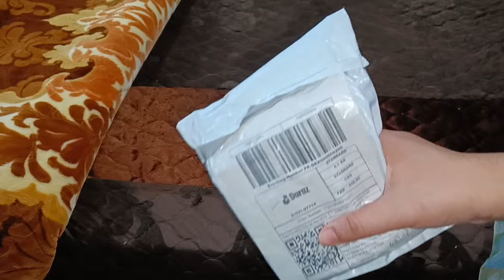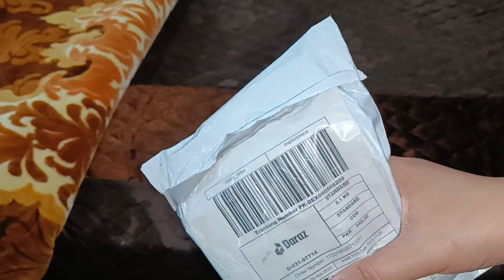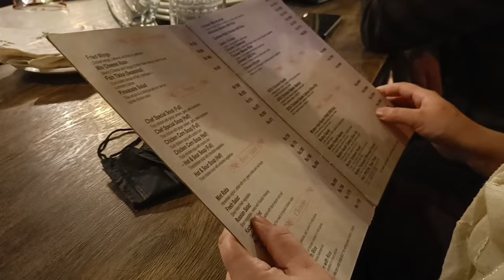Guests Last Day with us | Don't trust anyone | Asma Rani Punjabi | Outdoor Dawat😍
Guests Last Day with us | Don't trust anyone | Asma Rani Punjabi
Our guests spent Quality time with us and back to home.